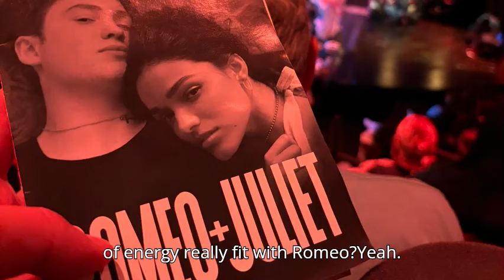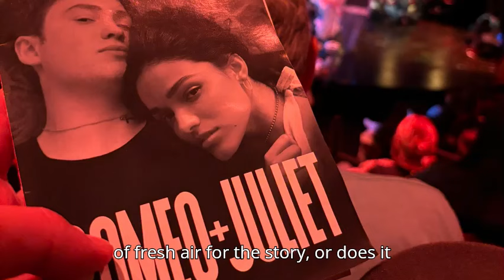Shakespeare Meets TikTok? Inside Broadway's Romeo + Juliet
Join us as we explore the bold new adaptation of Romeo + Juliet on Broadway! With a dazzling mix of club music, fashion-forward costumes, and original songs by Jack Antonoff, this production promises a unique take on the timeless tragedy. But does it sacrifice emotional depth for visual flair? We dive into the performances of Kit Connor and Rachel Zegler, discussing whether this modern twist captures the heart of Shakespeare's original tale or simply dazzles without delivering the feels. Is it a groundbreaking reinvention or a missed opportunity? Let’s find out!